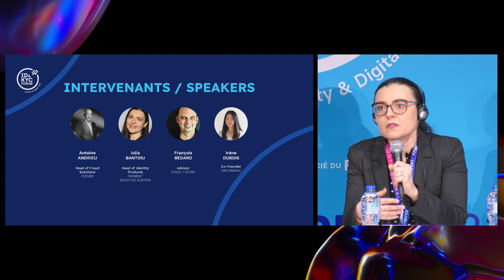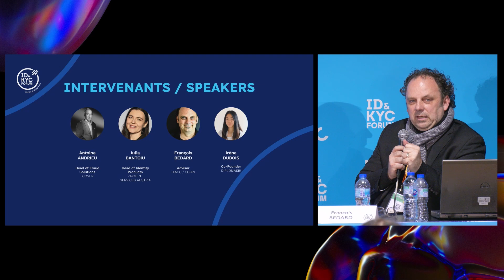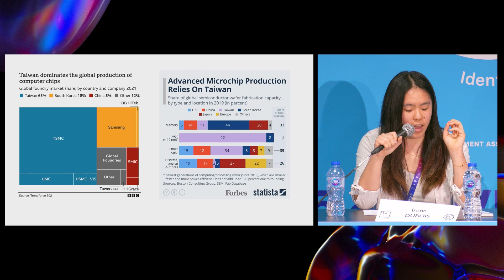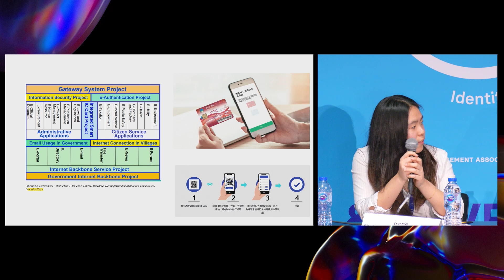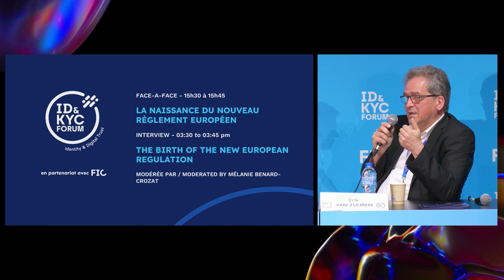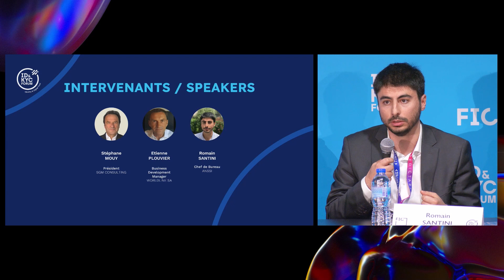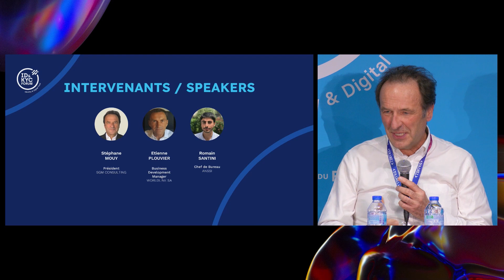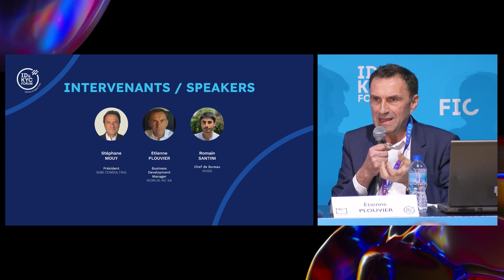(TR04) (ID&KYC) Are we witnessing the advent of a European digital identity framework